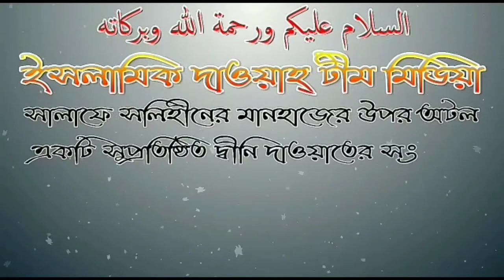ফজরের ফরজ শুরু হয়ে গেলে করনীয় কি আলোচনায় শায়েখ আব্দুল মতিন মাদানী